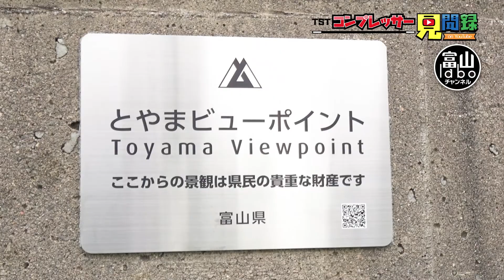【富山】大人気観光＆デートスポット⁉ 散居村の見えるポイント2選で絶景写真に挑戦 コンプレッサー見聞録onYouTubeDesigned by The COMP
富山県を拠点に活躍するマジシャン コンプレッサーが様々な企画に挑戦
今回は、とやまビューポイントに指定されている、
「閑乗寺公園から見る散居村」、「散居村展望台から見る砺波平野」
で絶景写真に挑戦
閑乗寺公園は地元の方に、散居村展望台は県内ナンバーの他、
県外ナンバーの車もよく止まっている観光やデートにも人気の高いスポットです